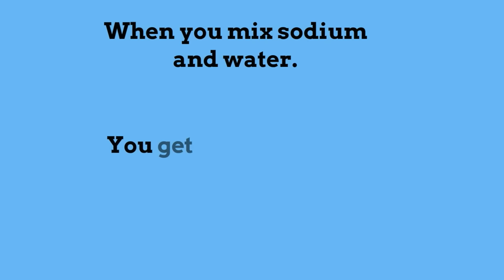Sodium in water explosion -Chemical Reaction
What happens when you mix sodium and water?
You get a highly reactive exothermic reaction.